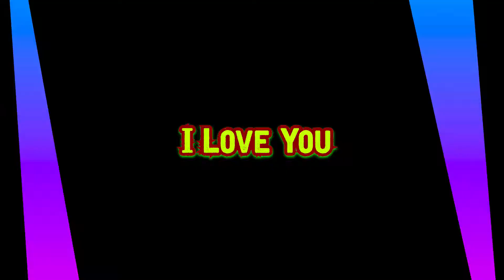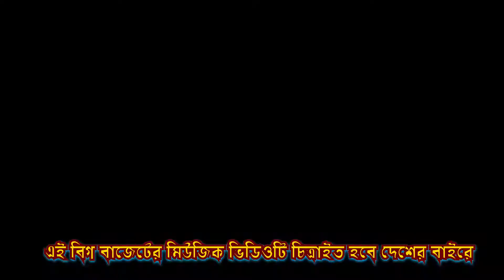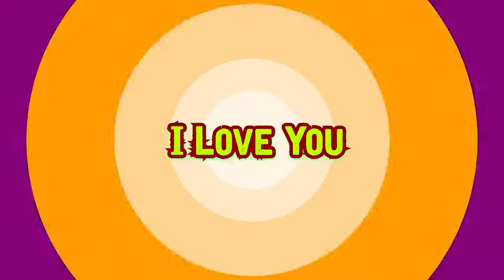Beder Meye Josna | Atiq Shams | Belian Bipu | Abid Rony | Lyrical Video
"SONG INFO"
Produced By Afruza Sultana Popy
Inspired & Innovated by Belian Bipu

Song: Beder Meye Josna
Singer : Atiq Shams
Tune & Music : Abid Rony
Lyric : Belian Bipu
Post Production- SS Multimedia House
Label : SS Music Club

*** Watch the full song to get detail info.

➽ ANTI-PIRACY WARNING
This content is Copyright to SS Multimedia House and SS MUSIC CLUB.